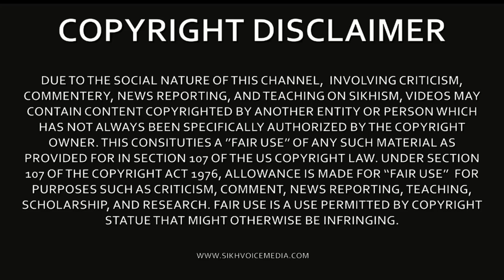ਸਵਰਗਾਂ ਦੇ ਰਾਜੇ ਇੰਦਰ ਦੇਵਤੇ ਦੀ ਸਚਾਈ ਸੁਣ ਕੇ ਹੋ ਜਾਵੋਗੇ ਹੈਰਾਨ । Tabe Ros jageo Part 14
Educational Video recorded by Sikh Voice®.
In Hindu mythology, Ahalya (Sanskrit: अहल्या, IAST: Ahalyā) also known as Ahilya, is the wife of the sage Gautama Maharishi. Many Hindu scriptures say that she was seduced by Indra (the king of gods), cursed by her husband for infidelity, and liberated from the curse by Rama (an avatar of the god Vishnu).

Created by the god Brahma as the most beautiful woman, Ahalya was married to the much older Gautama. In the earliest full narrative, when Indra comes disguised as her husband, Ahalya sees through his disguise but nevertheless accepts his advances. Later sources often absolve her of all guilt, describing how she falls prey to Indra's trickery. In all narratives, Ahalya and Indra are cursed by Gautama. The curse varies from text to text, but almost all versions describe Rama as the eventual agent of her liberation and redemption. Although early texts describe how Ahalya must atone by undergoing severe penance while remaining invisible to the world and how she is purified by offering Rama hospitality, in the popular retelling developed over time, Ahalya is cursed to become a stone and regains her human form after she is brushed by Rama's foot.

Ahalya's seduction by Indra and its repercussions form the central narrative of her story in all scriptural sources for her life.

Information taken from Tabe Ross Jageo, with consent from Dr. Sukhpreet Singh Udhoke. Follow Dr. Sukhpreet Singh on Facebook & Youtube